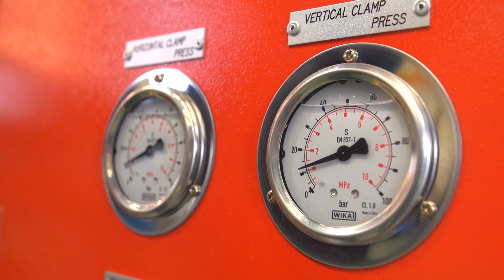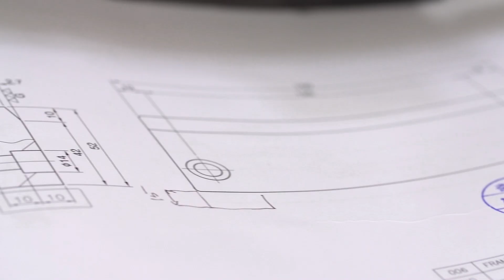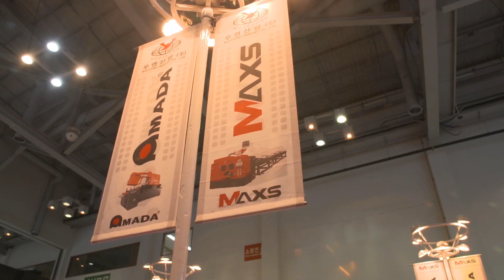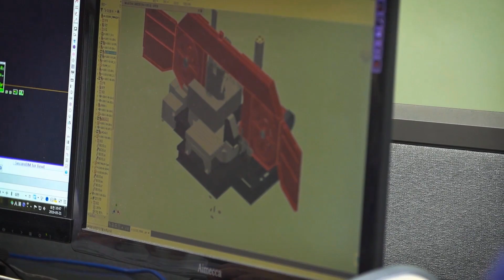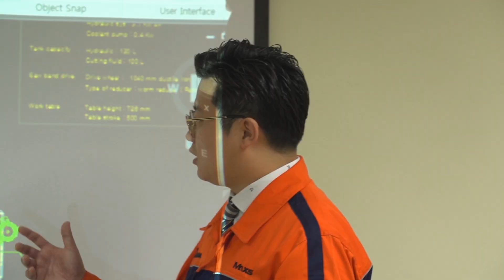우영산업(주) 회사 소개 영상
우영산업(주) 회사 소개 영상 입니다.